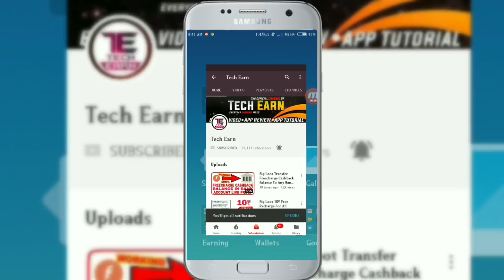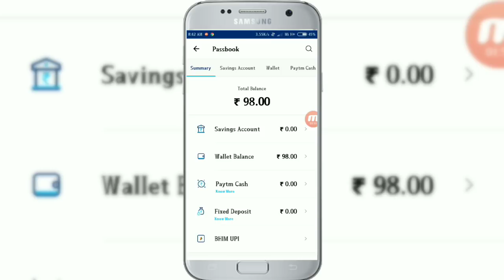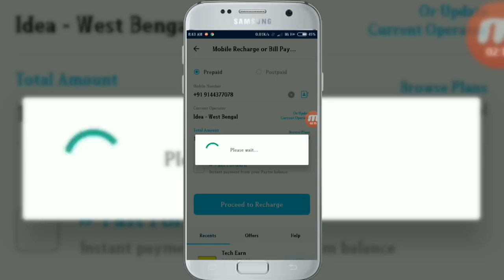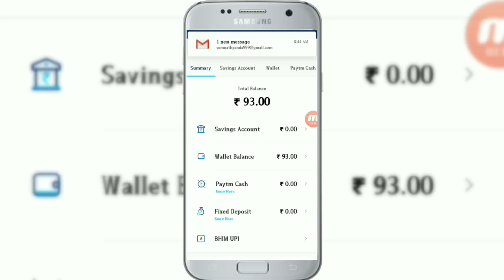Big Loot New Add Money Promocode 2018 ₹10 Free Recharge For All Paytm Users Live Proof (Hurry Up)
Hello everyone Its A new loot Rs10 Paytm Cash Per Number. Live Proof Added On This Video Watch Till The End.

So Guys Hit Only 200+ Likes On This Video.